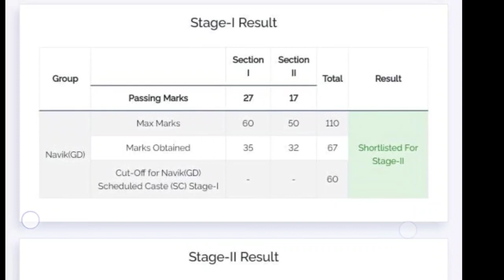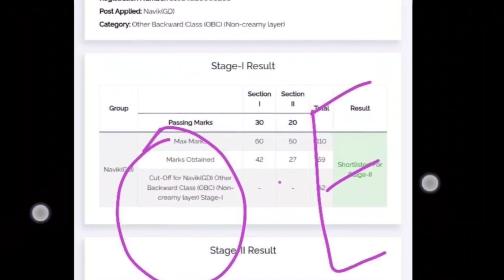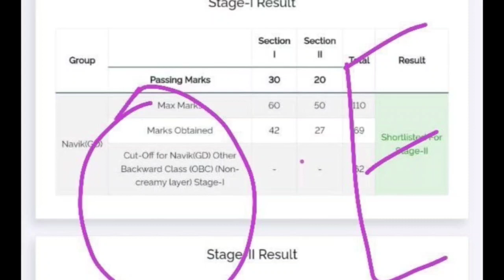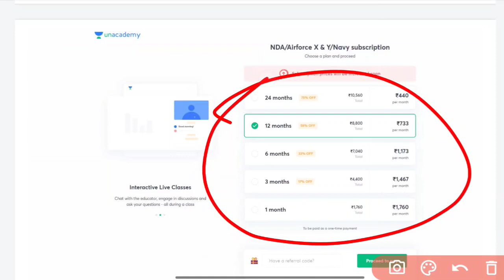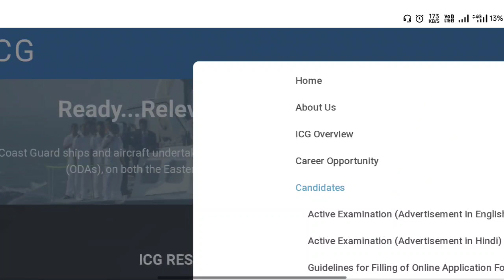Coast Guard GD DB Final Cutoff क्या रहीं 2021 | Coast Guard DB GD Final Result Cutoff 2021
Indian Coast Guard Final Cutoff 2021,
Indian Coast Guard Final Merit List Cutoff 2021,

Coastguard Final Result Out Coastguard Final Merit List
Indian Coast Guard Navik GD DB Yantrik Result out
Icg new update Coast guard GD db New update
Coast guard GD db exam update
Coast guard GD db Yantrik stage 2nd merit out
Coast guard GD db Yantrik joining indian coast guard final merit list 2021 indian coast quard final cut off 2021 indian coast quard final
Indian caostgaurd merits listICG Indian caostgaurd merits listlcg ICG merit list2021
Indian Coastguard resultIndian Coastguard Final cut offIndian Coastguard exam date 2021
coast guard merit list outcoast guard navik db merit
list outcoast guard navik gd merit list outcoast guard
gd/db merit list outcoast guard navik gd merit list
Indian Coast Guard ResultIndian Coast Guard Result